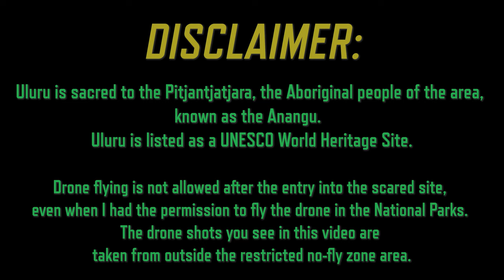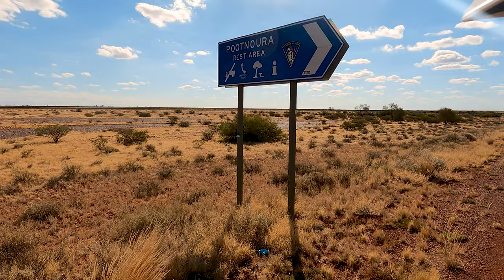Darwin to Melbourne | Ep: 13 | Night Riding to Ayers Rock and then to Coober Pedy | Tiger 900 GT Pro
I would NOT recommend to ride in the night at 3 AM on Lasseter HWY to Ayers Rock. Lucky my (at the time of the travel) new Tiger 900 had a great headlight and the fog lights were super bright.

I started my day at 3 AM after only 3 hour of sleep. I wanted to get to the Ayers Rock before the sun rise. But I was late. On the Lasseter HWY, I saw the reflection of the bike lights from the eyes of an animal before I got closer to them to realise they are either cows, little ponies or wallabies.  OMG. .. there was also a beautiful Dark Grey Horse that crossed at one point for who I slowed the bike down but then shook my head and got back to the speed limit. I also started wondering what if there are ghosts on the side of the road. But I had to stop thinking about it and concentrate on the road. It was a scary experience I will never forget and I wont suggest anyone to ride in the dark.

Uluru, also known as Ayers Rock and officially gazetted as Uluru / Ayers Rock, is a large sandstone formation in the southern part of the Northern Territory in Australia. It lies 335 km (208 mi) southwest of the nearest large town: Alice Springs.

Uluru is sacred to the Pitjantjatjara, the Aboriginal people of the area, known as the Aṉangu. The area around the formation is home to an abundance of springs, waterholes, rock caves, and ancient paintings. Uluru is listed as a UNESCO World Heritage Site. Uluru and Kata Tjuta, also known as the Olgas, are the two major features of the Uluṟu-Kata Tjuṯa National Park.

Uluru is one of Australia's most recognisable natural landmarks and has been a popular destination for tourists since the late 1930s. It is also one of the most important indigenous sites in Australia.

I started my way from Erldunda Roadhouse to Ayers Rock. Then back to the same roadhouse. Then I started my journey to Coober Pedy.

Below is the photo of the Tiger at the Rock.
Hope you enjoy the whole Melbourne To Darwin series.

Episode 2: Adelaide to Pimba 1200 KMs in 1 day

Episode 7: First Vlog Ever in Darwin City | Australia. Rain Day

Episode 8: Riding with A Motorcycle Group of NT

Track: Snowy Peaks pt I

Track: Nineties Pad
Artist: Brian Bolger